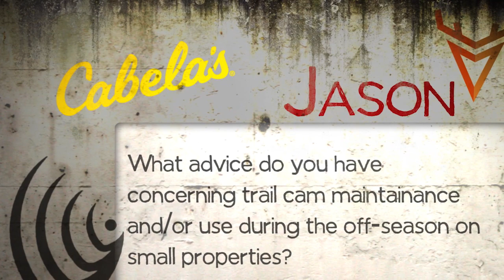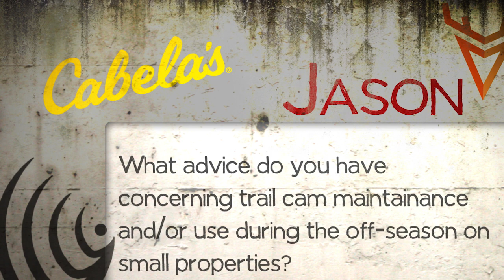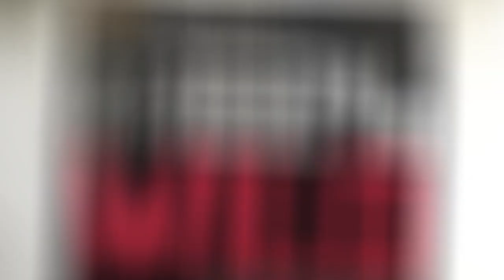Off Season Camera Tips - 100% Wild Podcast 61